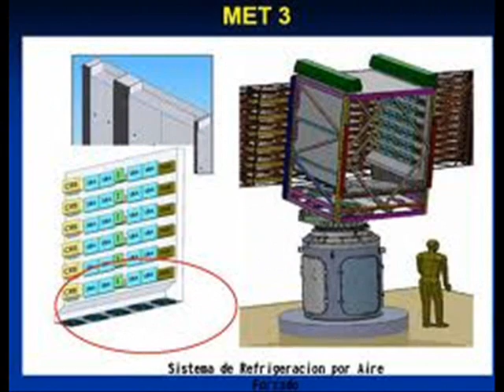Radar Primario Argentino - MET 3 (en prueba)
Radar MET 3 de INVAP en pruebas en Mar Chiquita para la Cumbre Iberoamericana de Mar del Plata